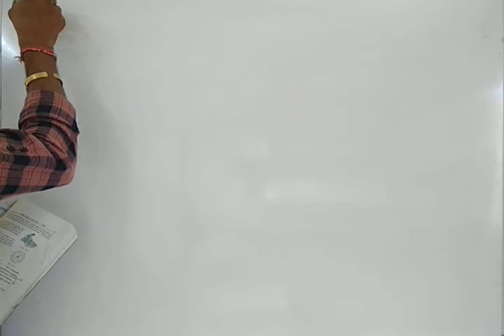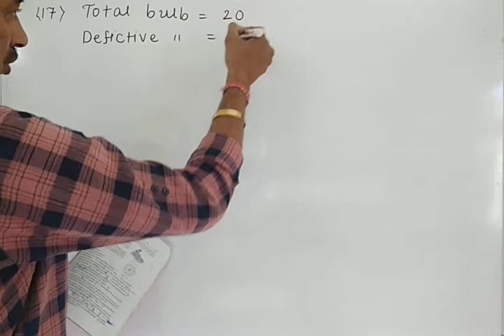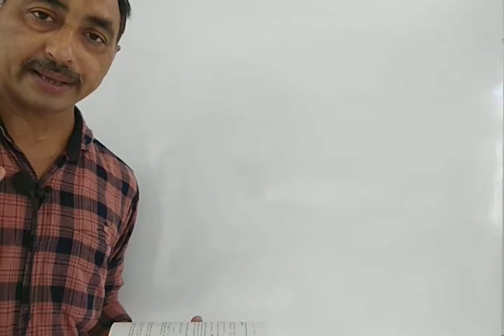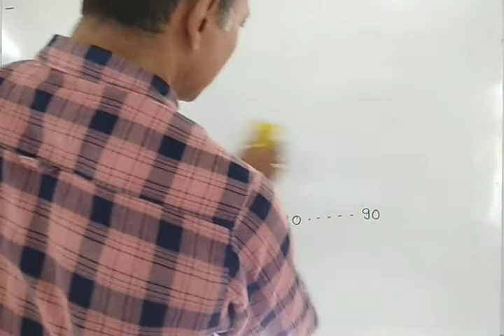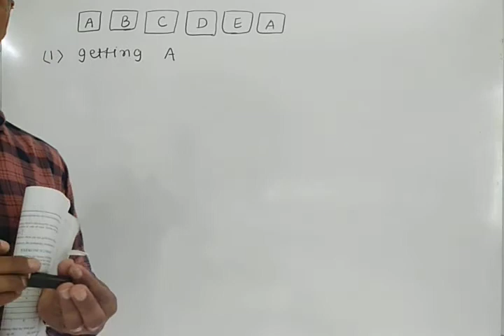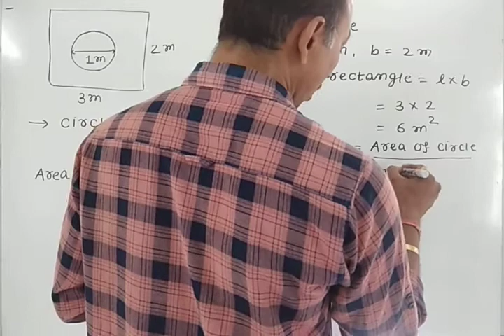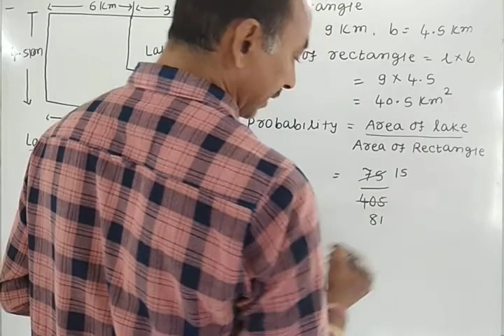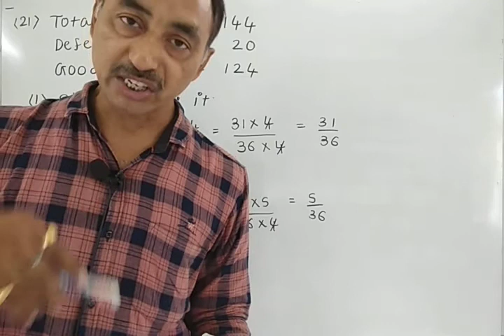Maths video-8 standard-10 chapter-15(probability) solution of textbook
solution of textbook